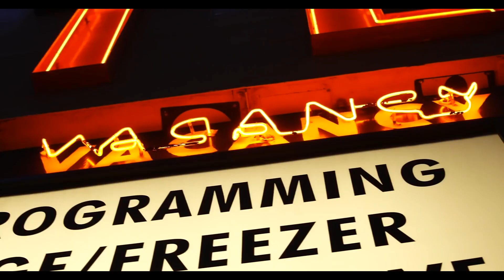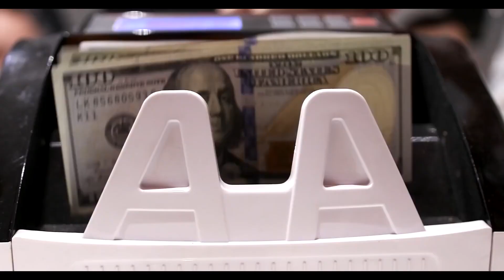Kevin Gates ft. DaBaby - Chasing Shadows (Music Video)